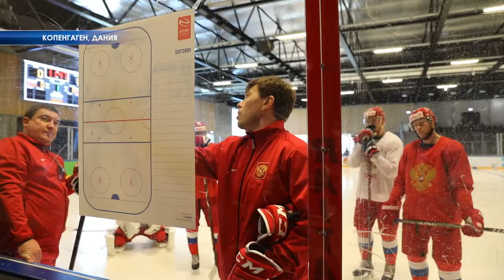Решающая игра в групповом этапе ЧМ2018 по хоккею: Россия -Швеция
Интрига сезона!
Сегодня состоится последняя, решающая игра в групповом этапе ЧМ 2018 по хоккею. Сборная России встретится с одной из сильнейших команд сезона - Сборной Швеции. И видно шведам есть, что скрывать, т.к на своей тренировке шведы запретили снимать  видео. Почему они приняли такое решение смотрите в нашем репортаже.

🏆Болейте за "Красную Машину"
Kartina.TV - официальный партнер российской сборной по хоккею.